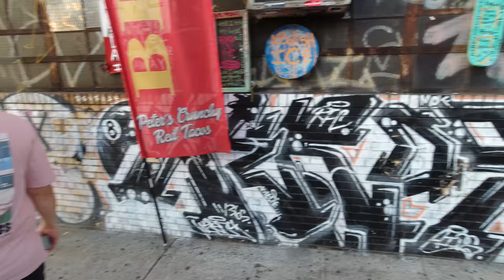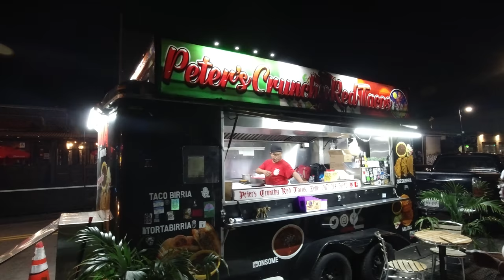Along Wyckoff Ave, Bushwick, Brooklyn, NYC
Bushwick is derived from the Dutch for “little town in the woods,” but a New England deer camp is the last thing you’d expect to find on its post-industrial streets. Nevertheless, husband and wife proprietors Paris Smeraldo and Meg Lipke have blithely imported touches of their native Vermont to the nether regions of the L train. Potted evergreens, seemingly the only vegetation for miles, mark the entrance, beneath a copper stag nailed to a slab of wood. Although a paint-by-numbers deer in a winter scene hangs over the bar, the interior avoids campiness; slate-gray planks in the ceiling impart a minimalist vibe. The food relies on fresh ingredients, with a menu that shifts accordingly. Gruyere cheese appears frequently, in a grilled mushroom sandwich, with cheddar in mac & cheese, and matched with coarse-cut country bacon in the N.K. version of a croque monsieur. Chicken pot pie is a signature dish, made with organic meat stewed with peas, carrots, and thyme, and crowned by a thick, flaky crust. An indie and glam-rock soundtrack sets a festive mood for the young crowd, reflective of a new Bushwick demographic attracted by cheap rents. And the discontinuity of northeast Vermont in northeast Brooklyn seems not to faze them. — Ethan Wolff, New York Magazine